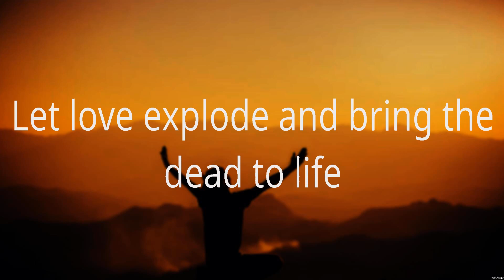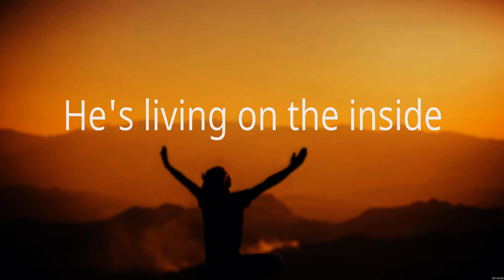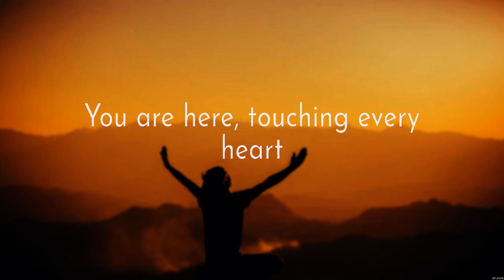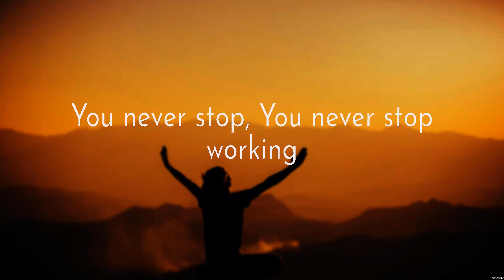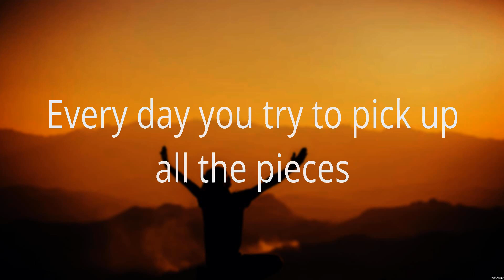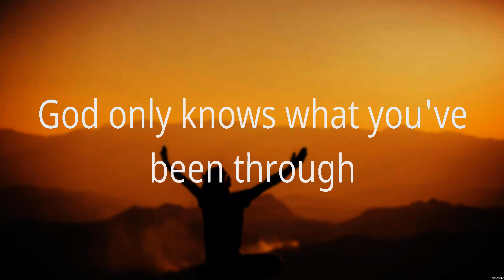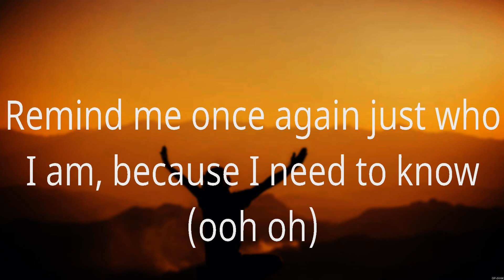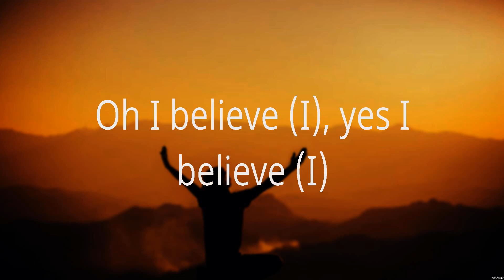God's Not Dead - Newsboys (Lyrics) - Way Maker, God Only Knows, You Say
1. God's Not Dead - Newsboys
2. Way Maker - Paul McClure
3. God Only Knows - for KING & COUNTRY
4. You Say - Lauren Daigle